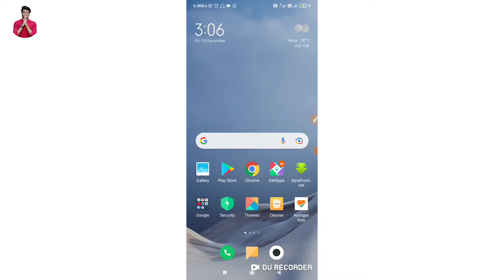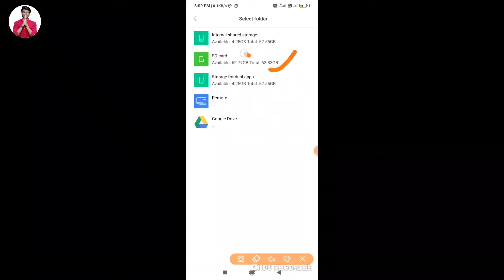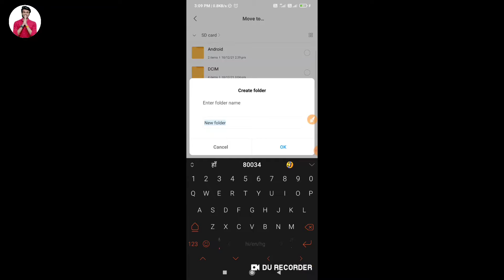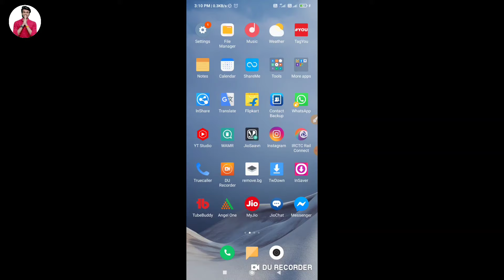how to transfer gallery photo in sd card | gallery के photo को sd card में कैसे डाले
how to transfer gallery photo to sd card | gallery के photo को sd card में कैसे डाले | gallery to sd
Hello friend today I am describe that in this video how to transfer gallery photo to sd card.

Hero choubey